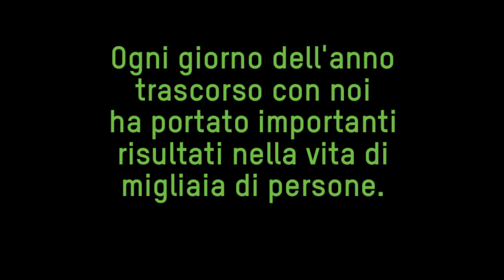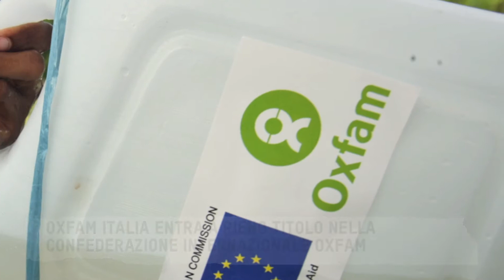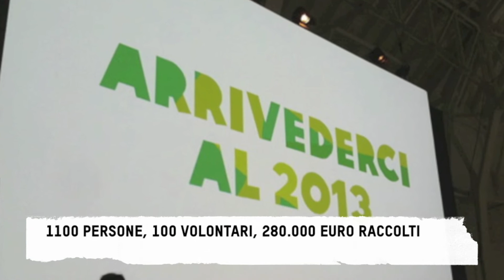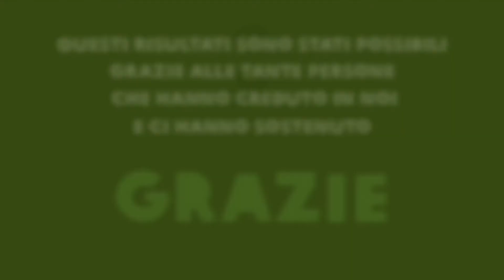Un Anno con Oxfam Italia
Ogni giorno dell'anno trascorso con noi ha portato importanti risultati nella vita di migliaia di persone. Rivivili con noi